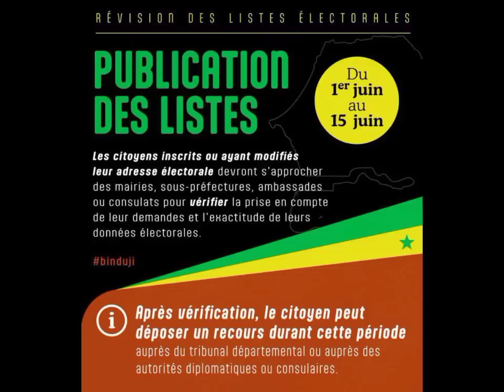🦁Trio Sadio-Ilimane-Ismaïla:Aliou Cissé dans la tourmente?Sacrifier un ou les faire jouer ensemble?